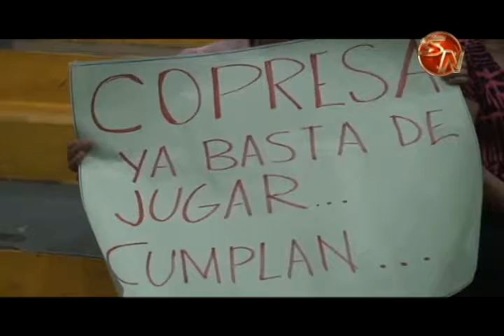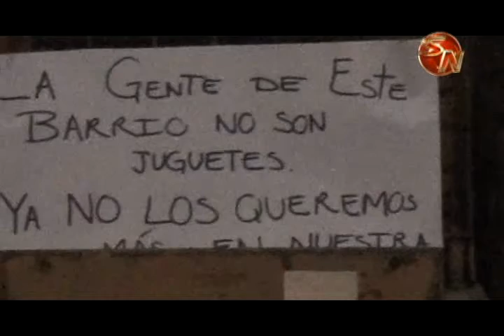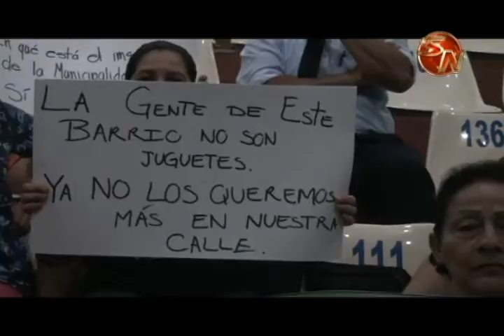Caso de Calle los Almendros terminaría en la Asamblea Legislativa si no se termina, ingeniero encarg